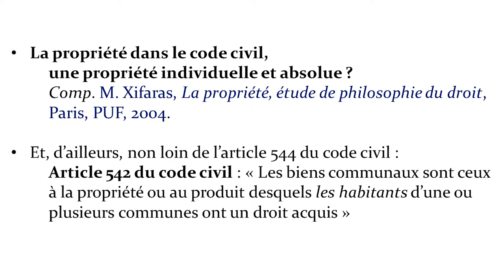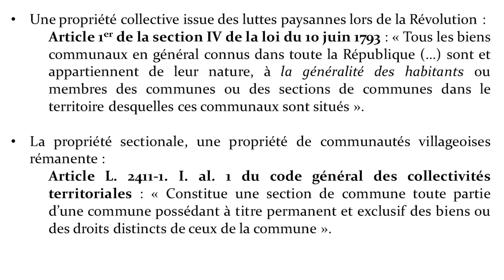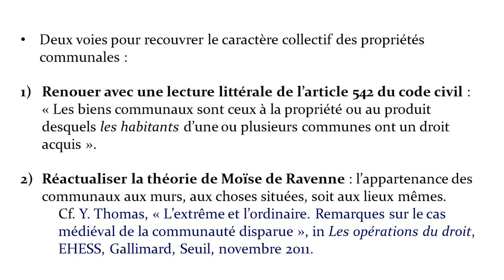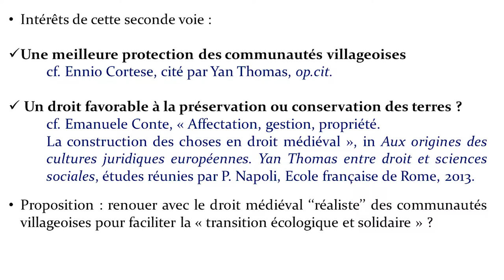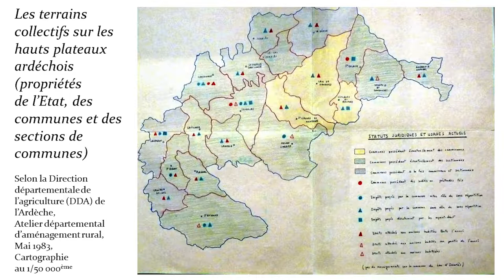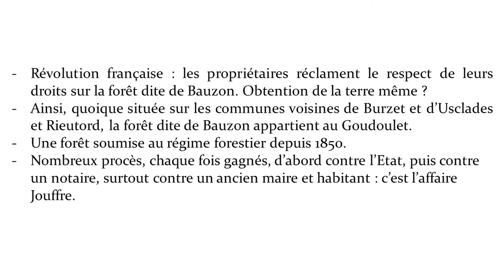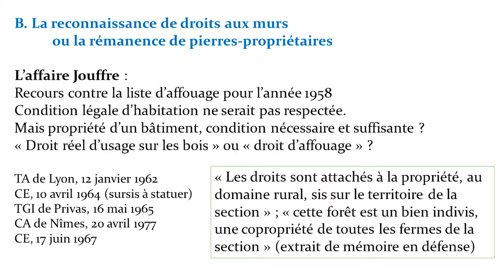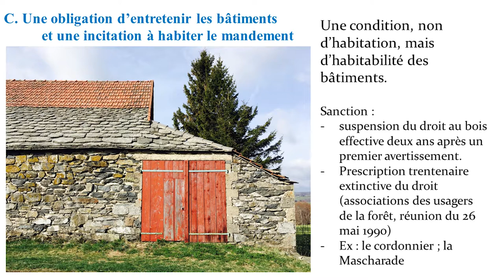Les communs au prisme des communaux et des usages ruraux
Sarah Vanuxem, Université de Nice Sophia Antipolis